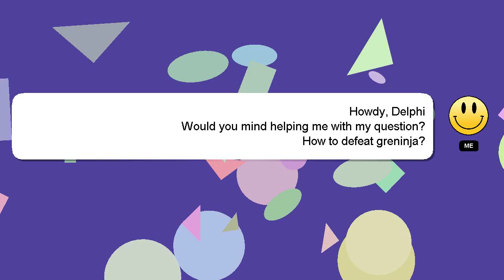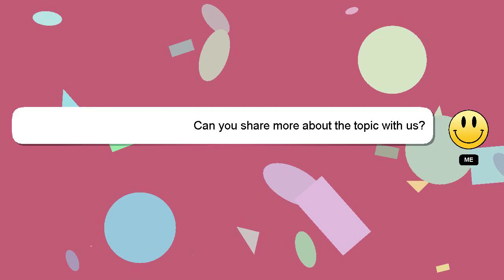How to defeat greninja?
A short overview of who I am, Hi, my name is Delphi, nice to meet you. I can assist you in discovering answers to your inquiries. - How to defeat greninja?

A 'heart' from me will be given to show my gratitude for your contribution.

*2 What we are experimenting :*